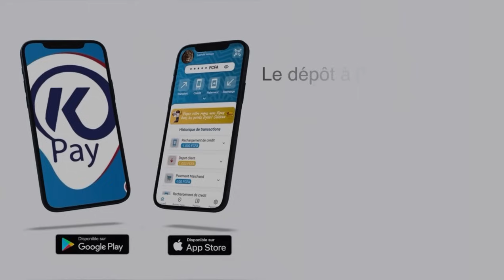Victoire de Modou lo Alioune Mbaye nder fait...Thiofél bima amsi mom Ak beug bimako beug moma sonal